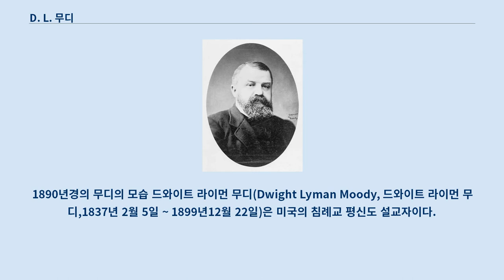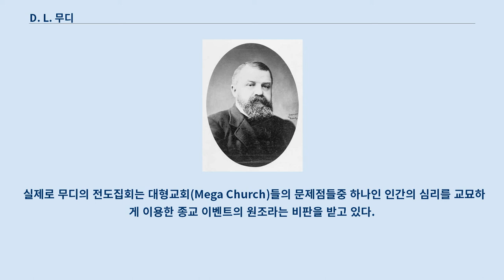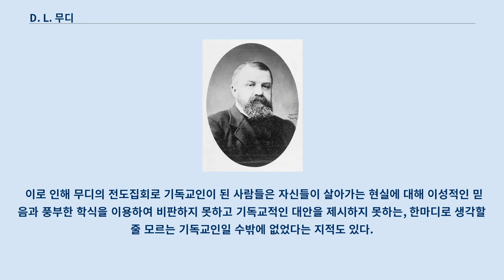D. L. 무디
1890년경의 무디의 모습 드와이트 라이먼 무디(Dwight Lyman Moody, 드와이트 라이먼 무디,1837년 2월 5일 ~ 1899년12월 22일)은 미국의 침례교 평신도 설교자이다.
 아더 태팬 피어선, 존 와너메이커, 그리고 아도니람 저드슨 고든이 모두 친구로서 미국 복음주의 운동의 선두 역할을 하였다.
 1837년 매사추세츠 노스필드(North Field)에서 소작농이자 석수인 에드윈 무디(Edwin Moody)와 베시 홀턴(Betsy Holton) 사이에서 여섯 번째 자녀로 태어났다.
 초등학교 5학년때 아버지가 사고로 별세하면서 빚쟁이들이 와서 가구를 가져갈 정도로 극심한 가난에 시달렸으며, 무디도 어린나이에 농장에서 아동노동을 해야 했다.
 유니테리언(단일신론)교회의 도움으로 온 가족이 흩어지는 일은 없었지만,초등학교 5학년 이상의 공부를 하지는 못했다.
 17세 때인 1854년 시카고에 간 무디는 외삼촌 새뮤얼 홀턴(Samuel Holton)의 제화점에서 영업사원으로 일했는데, 5년 만에 7,000달러를 모았을 정도로 억척스럽게 일했다.
 1855년 주일학교 교사 에드워드 킴빌의 영향으로 기독교인이 된 그는 시카고 빈민가의 어린이들에게 전도하는 어린이 사역을 하였다.
 당시 그는 어린이들에게 구두팔듯이 화려한 언변으로 전도하여, 술집을 빌려 주일학교 공과수업을 할 정도로 어린이들이 매우 많이 모였으나, 정작 그리스도를 믿는 어린이들은 없었다.
 비로소 무디는 자신이 아이들을 대상으로 복음을 '영업'한 것이지, 전도한 게 아님을 알게 된다.
 1875년 시카고 빈민가에 교회를 설립했는데, 구두판매원출신다운 쉽고 설득력있는 무디의 설교와 감성을 자극하는 가수 아이라 생키(1870년 무디의 전도사업에 참여)의 성가는 많은 이들이 신앙을 갖게 했다.
 영국, 스코틀랜드, 아일랜드에서도 전도했는데, 자리가 모자를 정도로 그의 설교는 대중들의 사랑을 받았다.
남북전쟁때는 전쟁터에서도 설교했는데 많은 군인들이 무디의 설교를 듣고 회개했다고 한다.
 이러한 설교자로서의 활약상은 청년들이 해외선교 특히, 아시아와 조선선교에 관심을 갖게 했다.
 무디성서학교(1886년)와 마운트 헤르몬 학교를 설립하는 업적도 남겼다.
 감정에 호소 무디는 전도집회때마다 인간의 이성이 아닌, 감정에 호소하는 방법을 사용하였다.
 실제로 무디의 전도집회는 대형교회(Mega Church)들의 문제점들중 하나인 인간의 심리를 교묘하게 이용한 종교 이벤트의 원조라는 비판을 받고 있다.
 따라서 청중들은 자신이 정말 그리스도의 복음에 복종할 수 있는가를 이성적으로 생각하는 자기 성찰없이,단지 분위기에 이끌린 일시적 그리스도인이 될 위험이 있었다.
 20세기의 대표적인 복음주의 설교자인 마틴 로이드 존스는 성령강림절 설교에서 전도집회의 문제점을 다음과 같이 비판했다.
 반지성주의 무디는 종교적인 열정만 중요하게 생각하고, 학문은 필요없는 것으로 잘못 생각하는 반(反)지성주의 기독교인이었다.
 그 실례로 무디는 현대신학과 현대과학에 대해 믿음이 없는 것으로 생각했으며, 기독교 근본주의를 고집하였다.
 이로 인해 무디의 전도집회로 기독교인이 된 사람들은 자신들이 살아가는 현실에 대해 이성적인 믿음과 풍부한 학식을 이용하여 비판하지 못하고 기독교적인 대안을 제시하지 못하는, 한마디로 생각할 줄 모르는 기독교인일 수밖에 없었다는 지적도 있다.